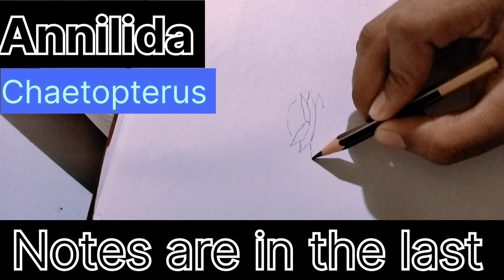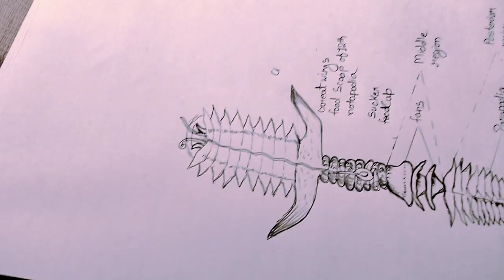How to draw chaetopterus (annelida) for bsc1styear class12Icbse,Icse,up board